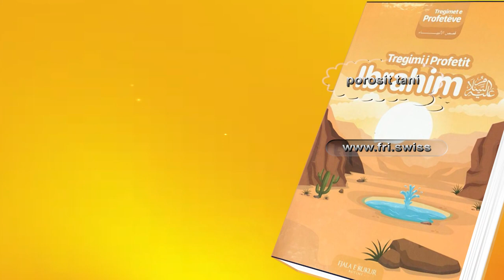Tregimi i profetit Ibrahim a.s